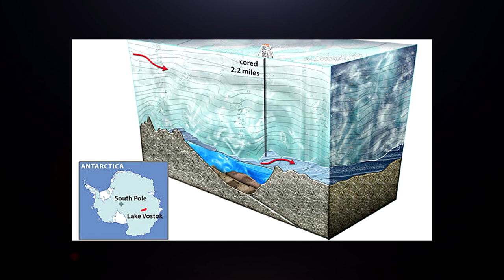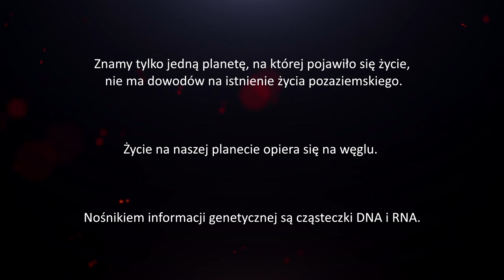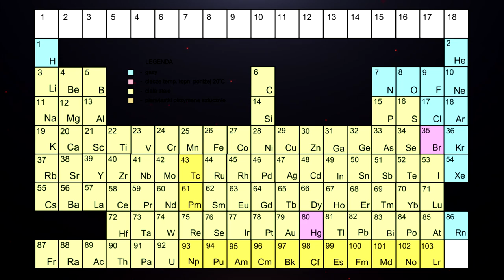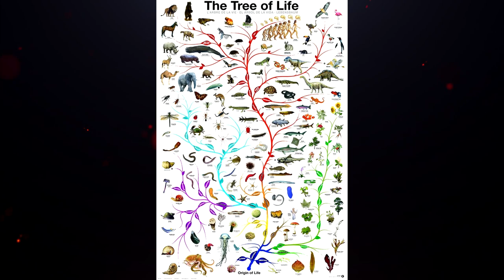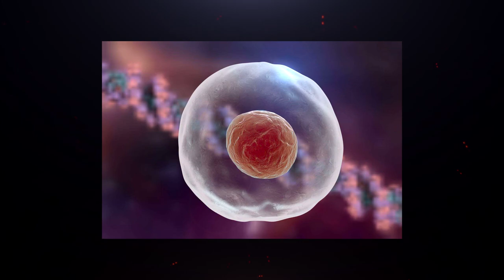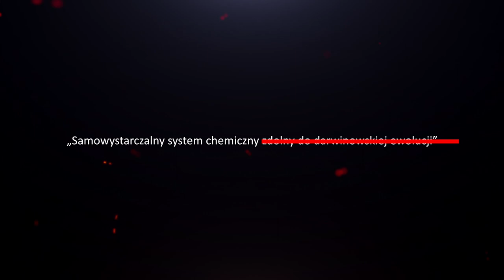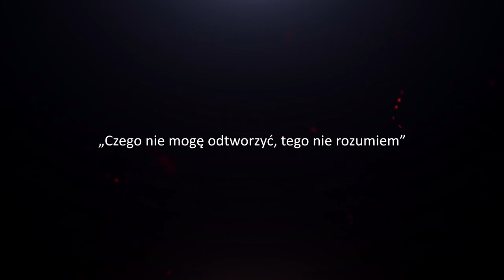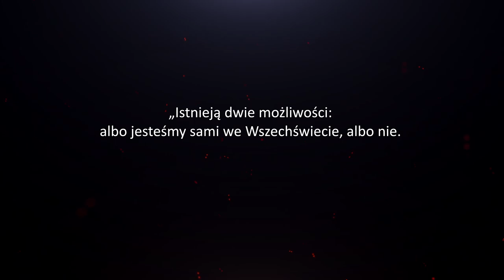Życie pozaziemskie. [Typu podcast]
O życiu pozaziemskim i o tym, jak my sobie to wyobrażamy.